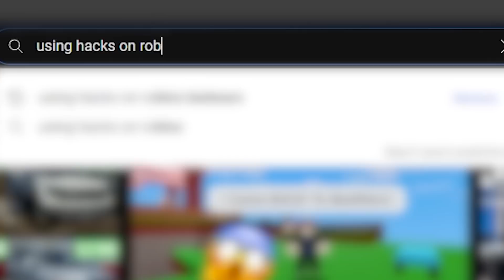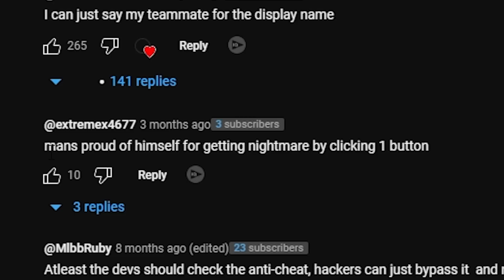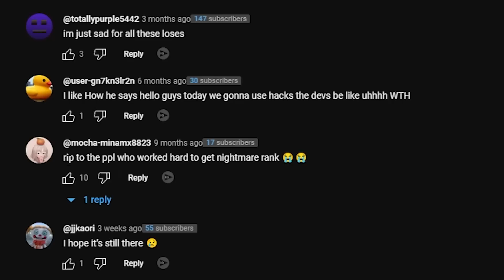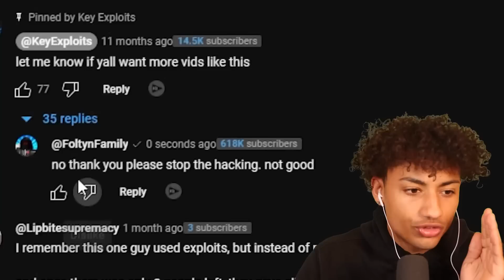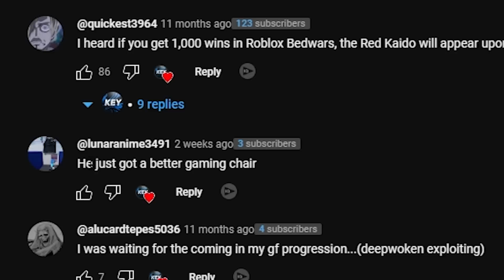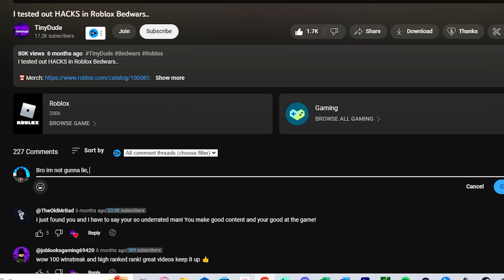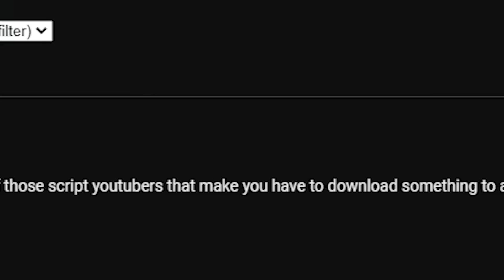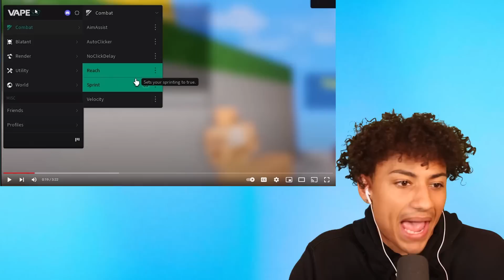These Roblox Bedwars HACKERS Must Be STOPPED..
These Roblox Bedwars HACKERS Must Be STOPPED. This video is SUPER FUNNY and HILARIOUS. Make sure you watch the whole video to find out what happens.

--Socials--